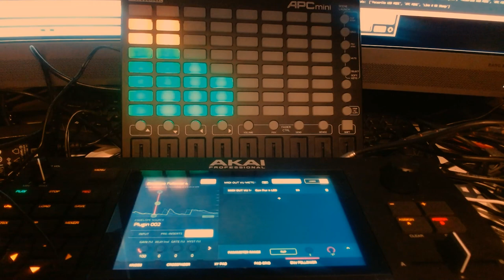Akai Force envelope follower to MIDI out... chokes with more than 3 channels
Just for fun and experimentation, I tried making an external 8-channel VU meter from the APC mini. I put an envelope follower for every metered track and sent their data as CC messages to the Force's physical MIDI output, and then into my Python conversion program which controls the APC mini's lights. In principle it could work, but there's too much data, it saturates and chokes the MIDI output. With 3 envelope followers it can just barely keep up, but with 4 or more, the envelope follower data chokes the MIDI output and the Force starts buffering the data. In my tests, I was able to build a veeeery long buffer which took half a minute to empty. I suppose older MIDI hardware would very soon give up in a situation like that, displaying an error message like "buffer full" or something. If your "realtime" MIDI events are delayed by half a minute, what sense does it make. ;)